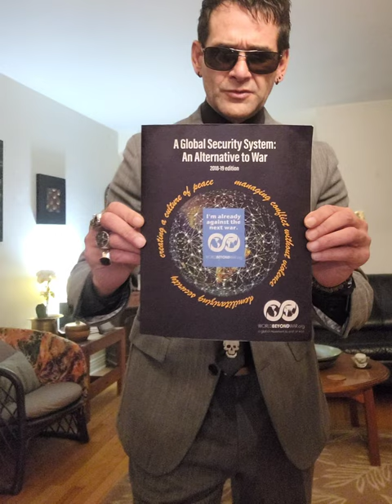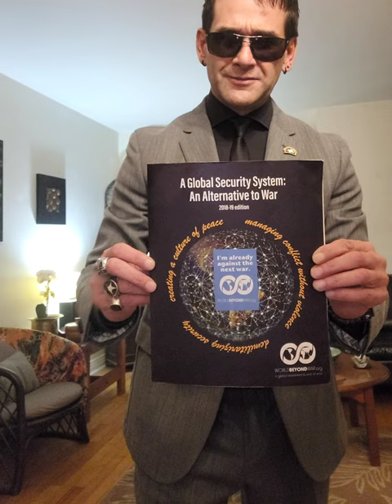A Global Security System: An Alternative to War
I want a new necktie just like the one that I'm wearing in this videoclip but grey which has a medicine wheel embroidered to the blade. To wear with the ladies in the ribbon skirts, you see.

Martin is Charlie and Emilio's father, Walter is mine and Mark's. Charlie's brother is Emilio, my brother Mark and I's late Swiss grandfather is Emil. Martin and Charlie are Ramón and Carlos Estévez.

I just signed World BEYOND War's Peace Pledge.

World BEYOND War is a global, grassroots network of volunteers, activists, and allied organizations advocating for the end to all war.

In September of 2018 I escorted my sister Col. (Ret'd) Ann Wright to her downtown Toronto, ON. hotel during the NOWAR2018 conference.

I'd like to meet Johnny Depp to discuss Emir Kusturica. Are you familiar with the Yugoslavian film industry? Imagine Mel Gibson's Mad Max combined with the gang in the saloon scene from the original Star Wars.

Do you know who my people are civvie?

LOL!!

Brian and Charlie are bros of mine. Ask MP Niki Ashton. As in, ask her now.

I am personally acquainted with MP Brian Masse and I am personal friends with MP Charlie Angus. You will contact both of them on my behalf.

Je ne sais pas dans combien de langues ce document a été traduit. Beaucoup.

Are you a student in the USA or Canada? My bro Tony is a real Professor.

Did Bosnians seek revenge on their genocidal aggressors?

Did I mention that there's a prominent Bosnian community in Ontario?

I'm interested in real interesting women, Québec. LOL!!

When was the last time you visited Europe?

LOL!!